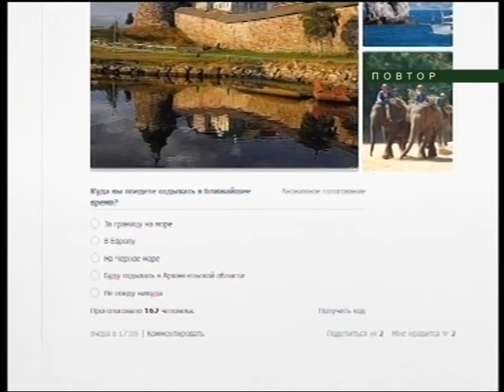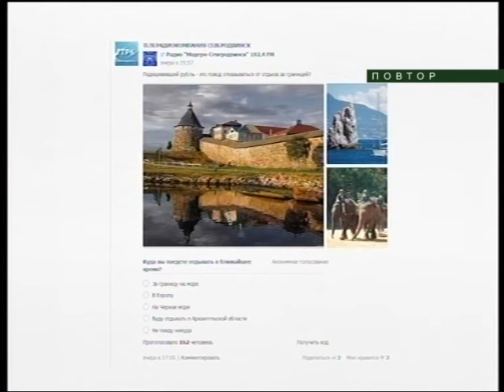ПРОГРАММА "ОТКРЫТАЯ СТУДИЯ" 19.03.15